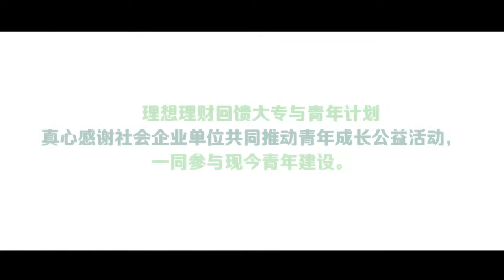理想理财大专与青年回馈计划之大专与青年菁英培训营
Great Ideals Group 理想理财大专青年回馈计划为您精心策划的大专与青年菁英培训营。
一场保证让你脱胎换骨，思维突破，能力培增的培训课程，它将会让您更清楚您的人生方向，定位，策略，更提升您的竞争力，硬实力和软实力。